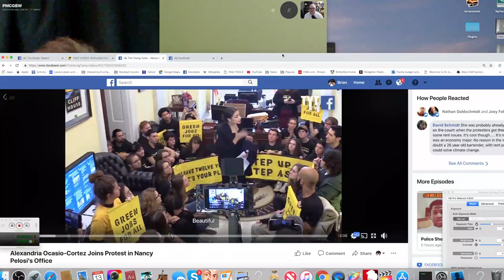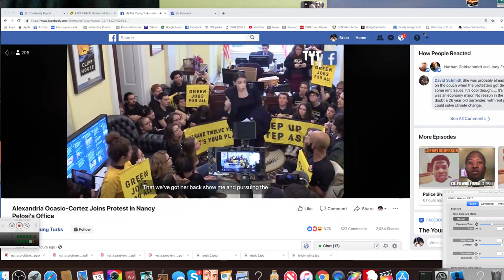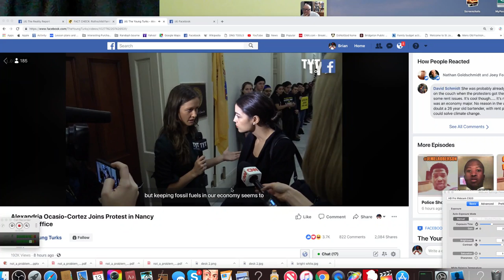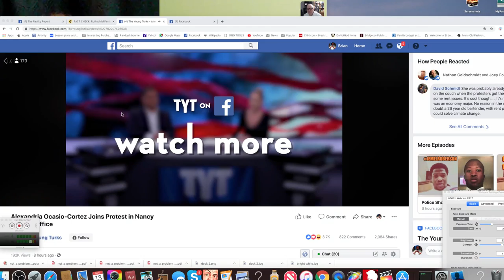RR81 KALASHNIKOV POLITICS IN THE TRUMP ERA with CHUCK GRAU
Attorney Chuck Grau joins us as we explore the current political state in America. Does CNN have a case against Trump? Who are the most viable candidates in 2020? Can the Democrats force the climate issue without Republican help? All this and much more on tonight's broadcast.